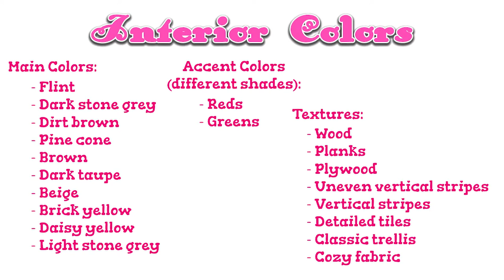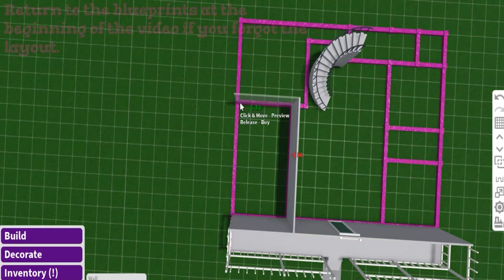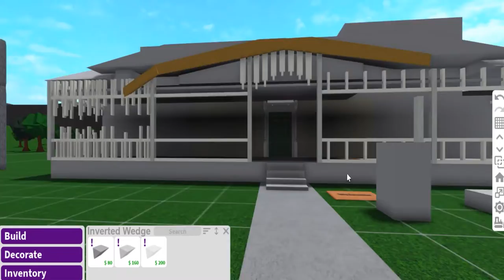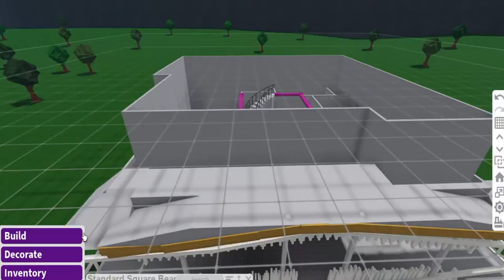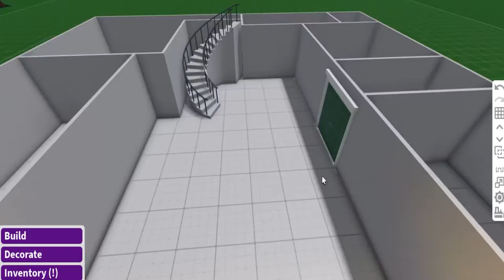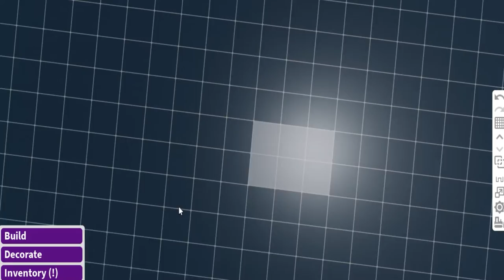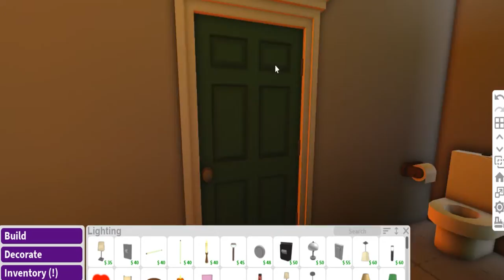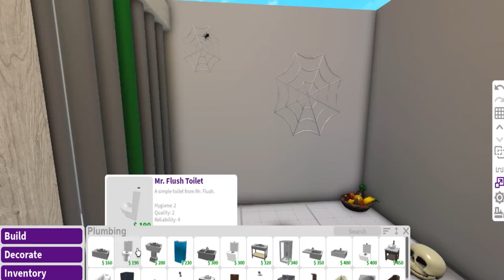👻 Bloxburg: Monster House!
🎃 Happy Halloween! We built Mr Nebbercracker's house (Constance) from the Monster House movie. Total plot value is $191k.